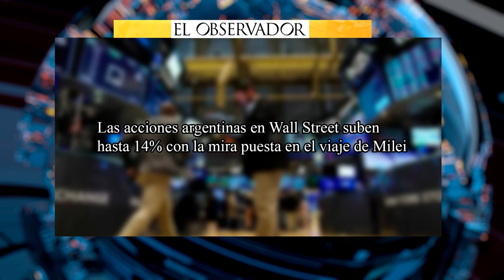💥ARGENTINA💥Lo nunca visto de Milei: aplastar a la "casta" y la mafia sindical peronista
El pasado martes, Javier Milei retornó de su viaje a Estados Unidos y, en las primeras horas del miércoles, confirmó su decisión más relevante desde que ganó las elecciones: Luis Caputo, exministro de Finanzas y expresidente del Banco Central durante la Administración de Mauricio Macri (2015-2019), será designado como su nuevo ministro de Economía. Aquella misma persona a la que, hace poco tiempo atrás, calificaba como "timbero" —individuo que engaña en los juegos de azar— y cuyo desempeño en el Gobierno del ex presidente Mauricio Macri (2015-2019) criticaba durante años, ahora ocupará la posición más vital en su Gobierno en una economía en crisis.